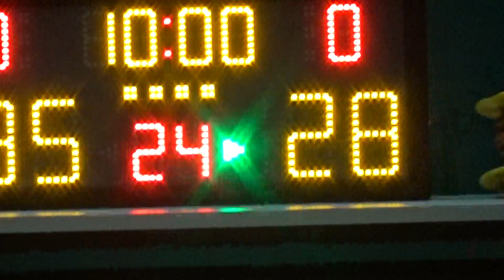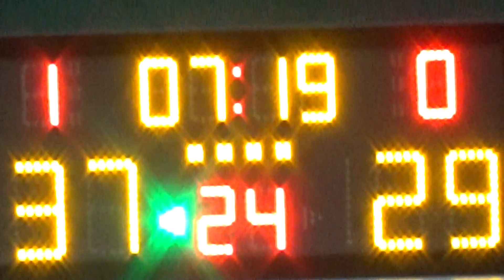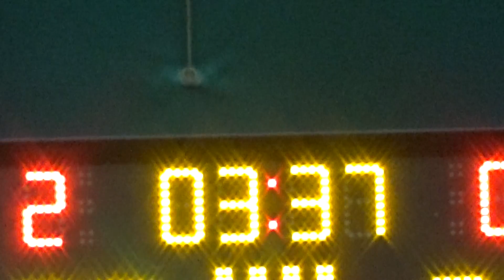20190112 SLOW MOTION VS MENCRASH 4th Quarter